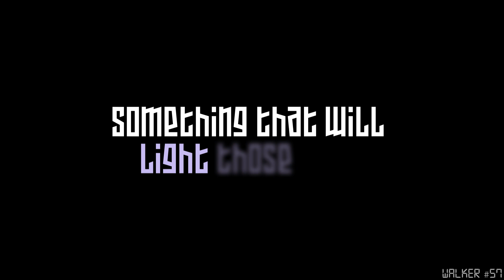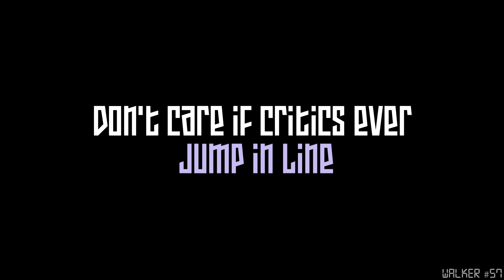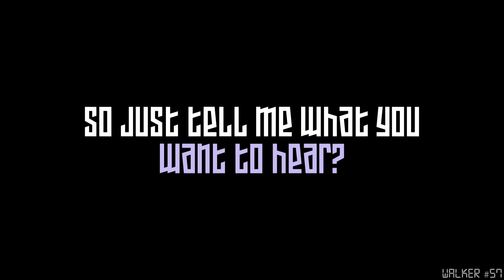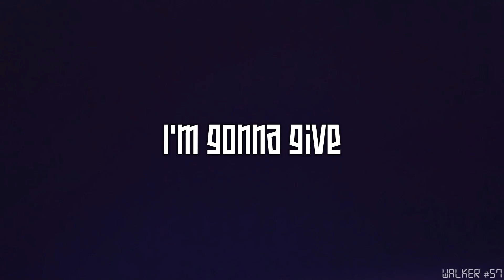One Republic - Secrets - Lyrics Overlay Instrumental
Passionate about singing?
I was hoping you could send me your video with vocals I am going to feature some fantastic singers.
Building something new. make sure you see the magic on the 10th of February!
Love!